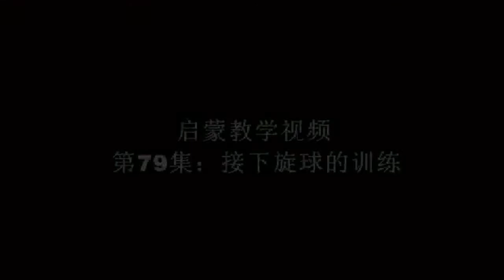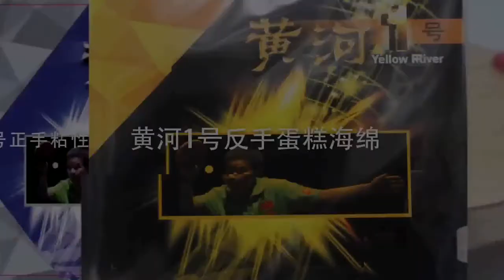《黄河教你打乒乓启蒙教学》第79集：接下旋球的训练